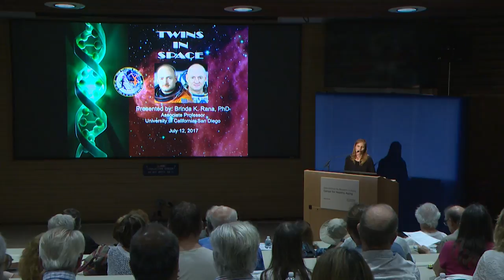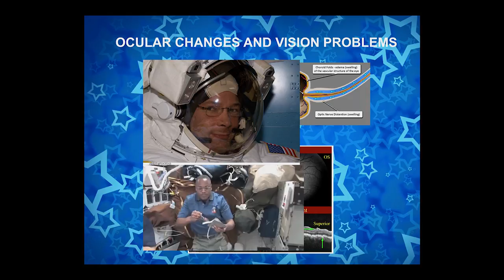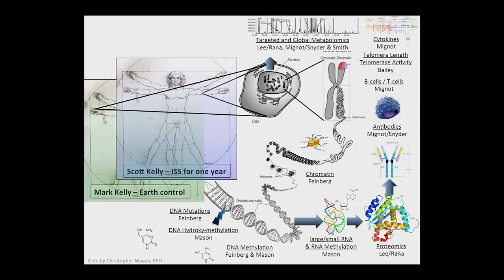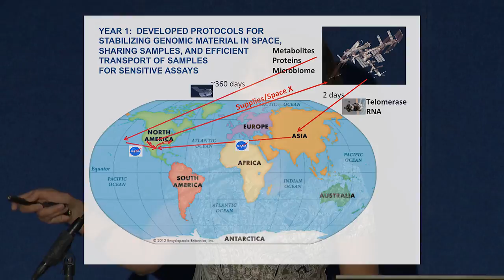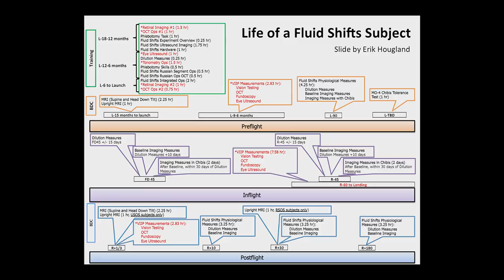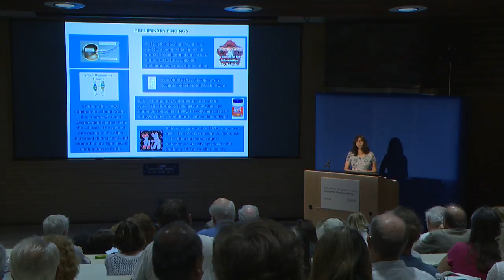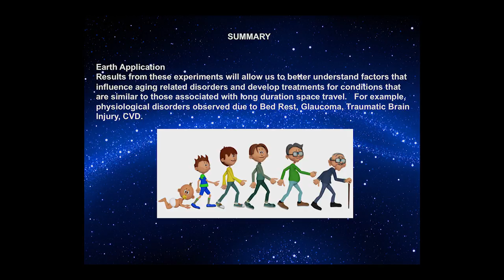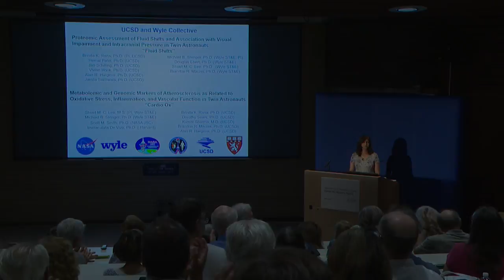Twins in Space: The Effects of Space Travel on Humans - Research on Aging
What effect does space travel have on our bodies and minds? As NASA looks to explore Mars and beyond, it is critical to understand the impacts of spending extended time in space. Brinda K. Rana, Phd, shares the results of NASA's Twins Study that focused on astronaut Scott Kelly who spent nearly one year living on the International Space Station and his identical twin brother, Mark, who remained on Earth.   [9/2017] [Show ID: 31842]

More videos from: Stein Institute for Research on Aging